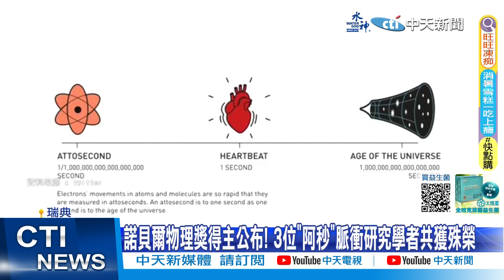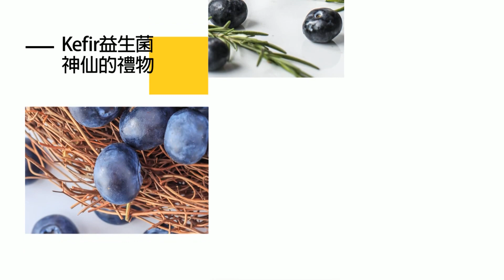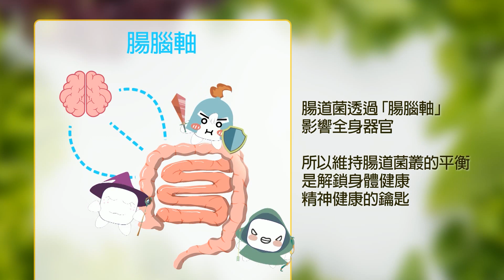【每日必看】距國會山莊僅1.6公里 美國會眾議員遭持槍劫車!｜"阿秒"物理學貢獻卓越 諾貝爾物理獎3人共享! 20231004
00:00 曼谷購物熱點槍擊案2死5傷! 14歲男槍手落網
02:07 距國會山莊僅1.6公里 美國會眾議員遭持槍劫車!
02:59 曼谷"暹羅百麗宮"購物中心槍擊3死7傷 14歲槍手被捕
03:48 "阿秒"物理學貢獻卓越 諾貝爾物理獎3人共享!